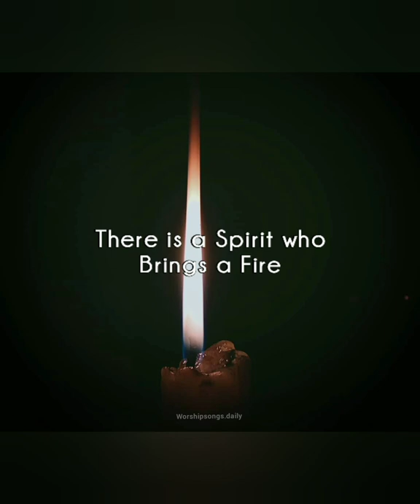Carry Your Candle lyrics/WhatsApp status